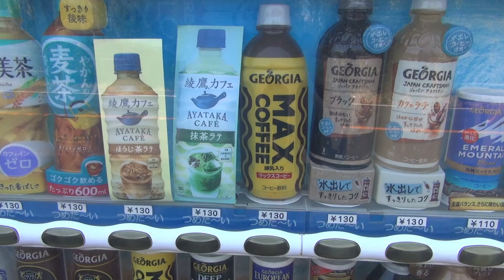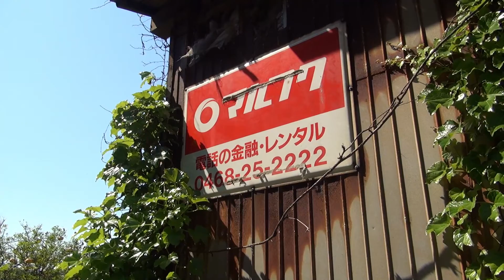第164番-2【女装 コスプレ】三浦半島を歩く、県道215号・漁港と畑、のどかさと半島横断 【男の娘 金田漁港 ろんぐらいだぁす!】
2022.5.3に撮った動画です。
三浦海岸を過ぎて、丘を越えて半島の反対側の海岸へ出ます。
多少車はあるものの葉山ほどでは無く、そして伸びやか。